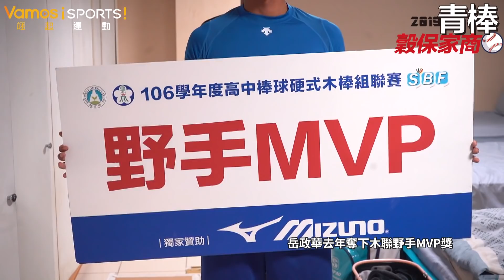2019青棒列車#2》穀保擁兩名二刀流 最快投球速度超過140公里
穀保家商2018年連續拿下黑豹旗與木棒聯賽冠軍，今年戰力同樣維持高檔，其中王彥程經歷2018年亞青洗禮後球技更加成熟，期待能幫穀保在木聯完成連霸！